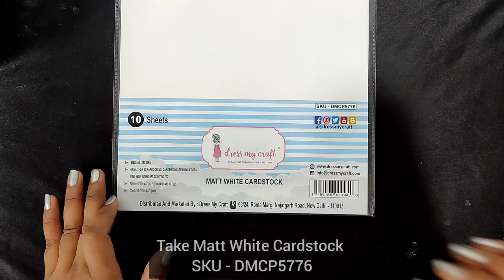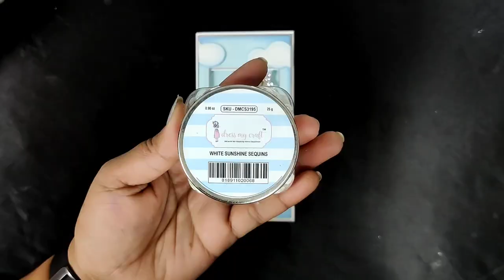Magical Window Unicorn with Die Cutting Hacks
Learn how to make Window Unicorn Card in creative way.